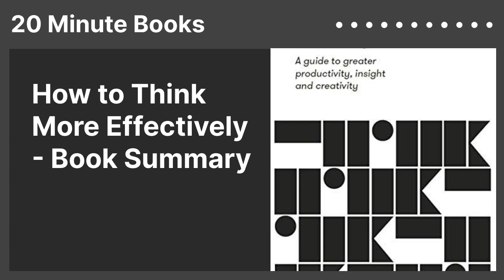How to Think More Effectively - Book Summary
"A guide to greater productivity, insight and creativity"
for free 🗒️
Author: The School of Life
Category: Creativity